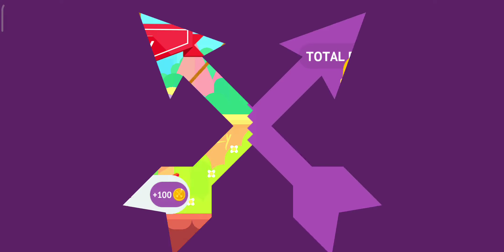Bowmasters KITEBOARDER vs DONALD.D, ROBIN, ARNOLD, KING OCTOPUS brutality gameplay